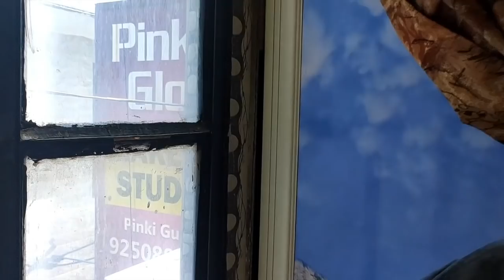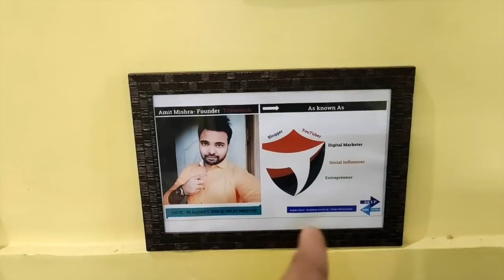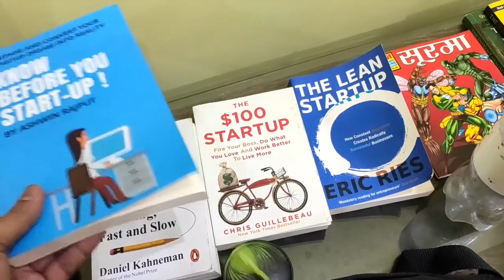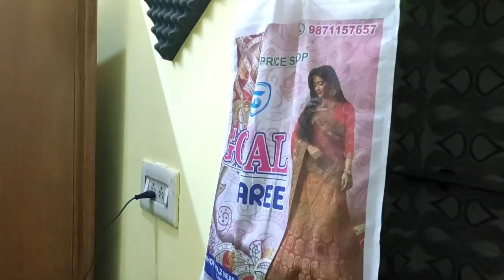How i Shoot My Youtube Videos | Setup Tour 2020 | Amit Mishra | Tryootech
Gadgets i use for making videos:
Video Shooting Light
Editing Software: iMovie, Final Cut Pro